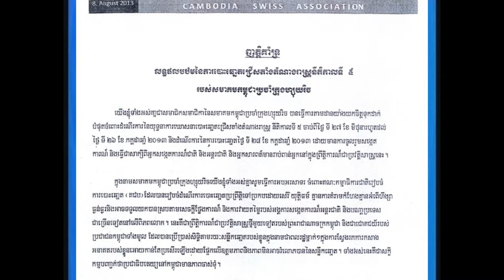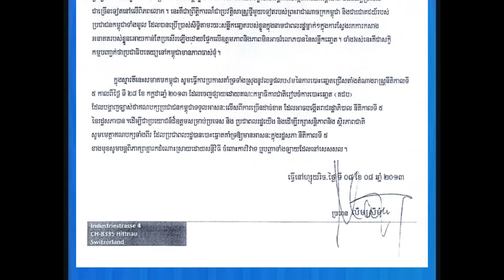BTV NEWS Zurich Association 9-8-2013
ញាត្តិគាំទ្រ​​របស់​ សហគមន៍​ កម្ពុជា​ប្រ​ចាំ​ក្រុង​ហ្សុយ​រិច